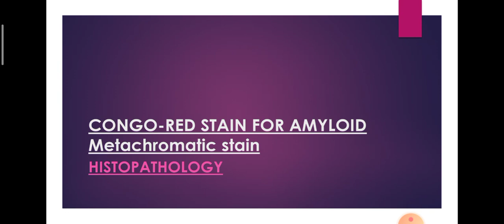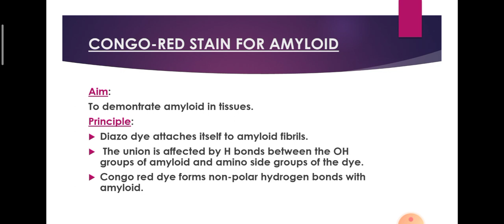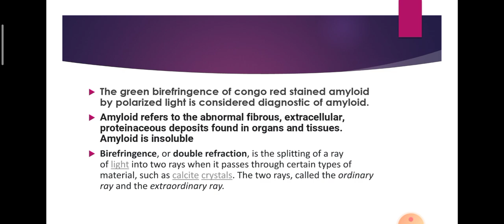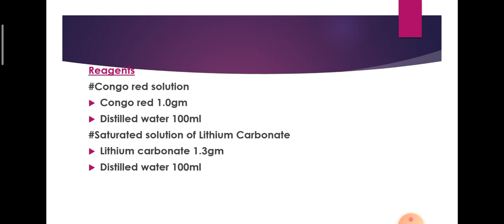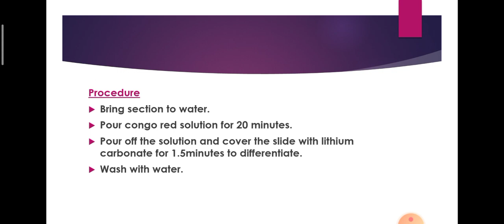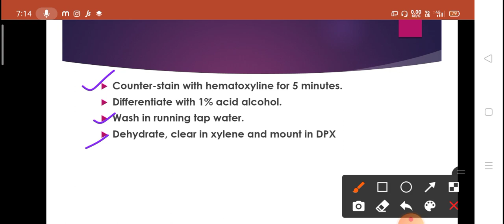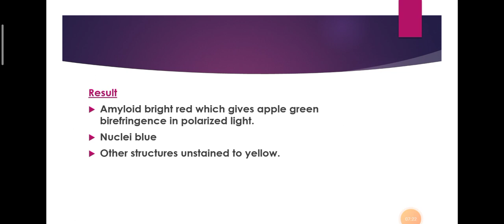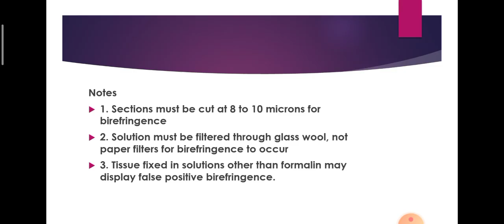Congo-Red Stain For Amyloid ll Metachromatic staining ll Histology